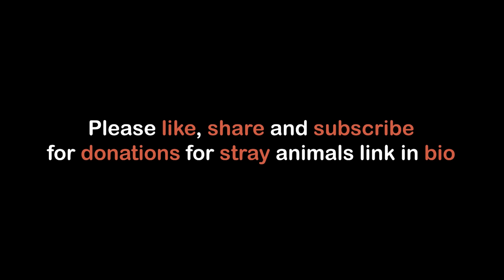She cries over oppression and injustice 😭😰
💔 As a lot of people now do not care about animals suffering and we in Palestine don't have laws to protect animals, and many just pass by and don't care to give any attention 😡This poor stray cat was seen by an animal lover, she had a bad car accident, she was crying, and in a bad situation.
Immediately we start rescuing her to give her the life she deserves, as she had many fractures now thankfully, she’s healing. Poor cat she deserves love and a home to live happy and peacefully.
If people act immediately (like the nice people that bring this cat), animals might have a chance to be saved before it’s too late.

Share our link for donations, we need support to cover the treatment of many street animals as possible. 🥀